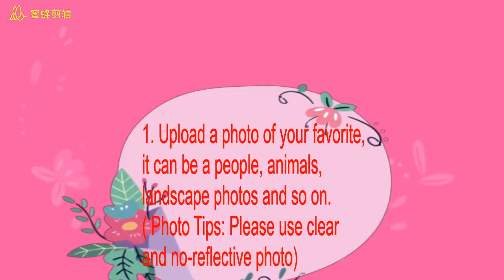Custom Photo Necklace-Perfect gift for girlfriend, wife, boyfriend, husband.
Perfect gift for girlfriend, wife, boyfriend, father, husband, son, mom, grandmother.